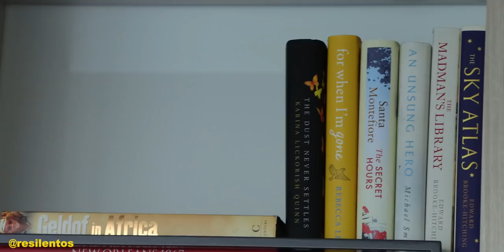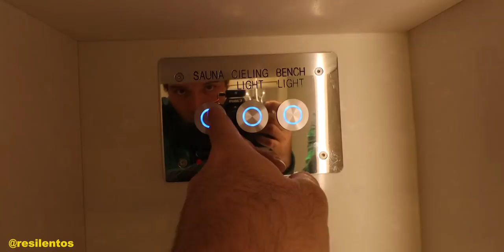Así es el crucero más lujoso de la Antártida [EP7]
Una suite que cuesta 50mil dólares, y tuvimos la suerte de vivir ahi dos semanas, Tremendo lujo.